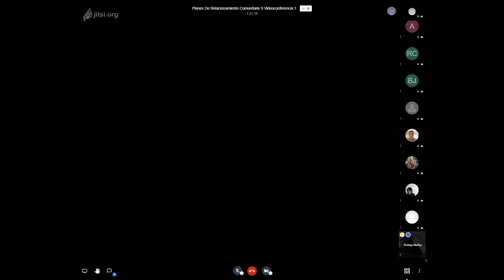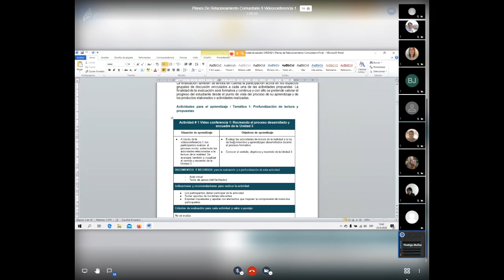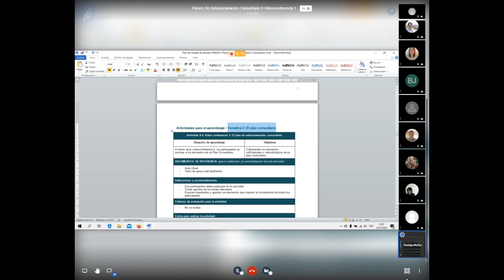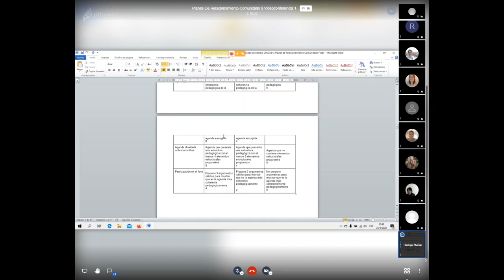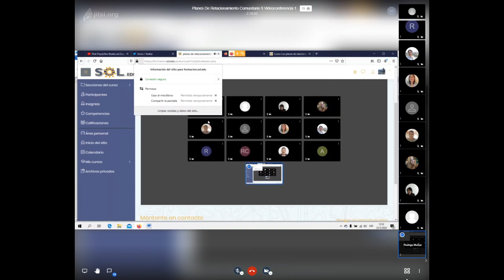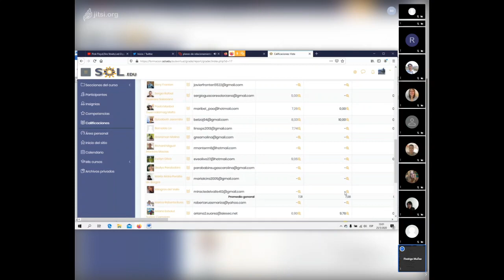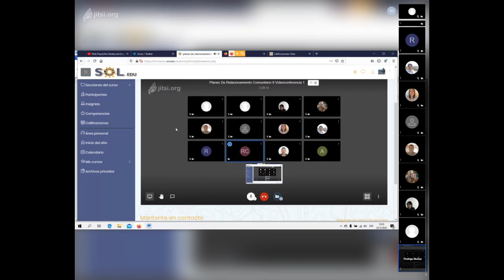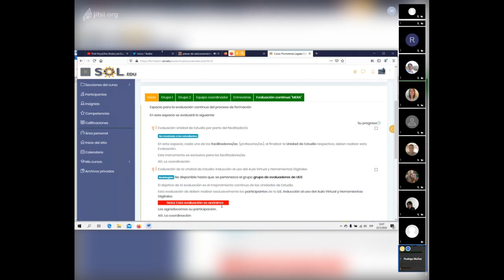Videoconferencia 1 Los planes de relacionamiento comunitario 2020 05 25 11 20 28